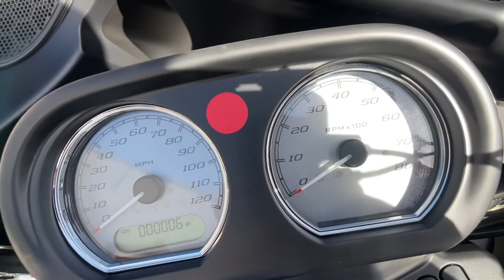2022 Harley-Davidson Base Reno, Fernley, Gardnerville, South Lake Tahoe HD22119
White Sand Pearl New 2022 Harley-Davidson Base available in 2900 Research Way, Carson City, Nevada at Battle Born Harley Davidson. Servicing the Reno, Fernley, Gardnerville, South Lake Tahoe, NV area.

Battle Born Harley Davidson
2900 Research Way